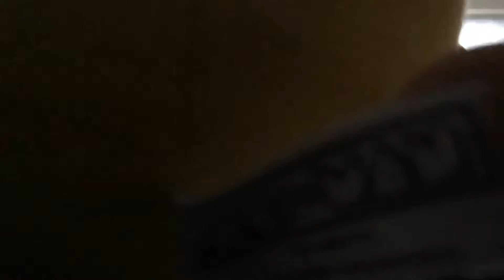Showing My New PAC Man Plush